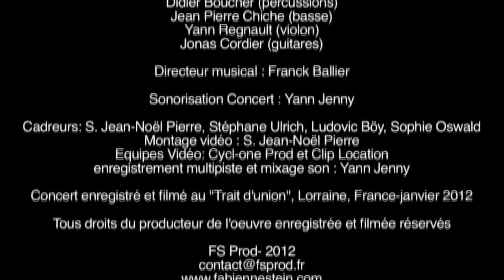Fabienne Stein - extraits de concert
Teaser Fabienne Stein - Extraits vidéo de concert

Titres de l'album "Retour aux sources" interprétés en live : tout oublié, sans attendre, rêve de liberté, femme, encore une fois.

Directeur musical : Franck Ballier

Musiciens : Jean-Luc Chapelon (piano), Patrice Llaberia (guitares), Jimmy Montout (batterie), Didier Boucher (percussions), Jean-Pierre Chiche (basse), Yann Regnault (violon), Jonas Cordier (guitare).

Sonorisation concert : Jenny Audio

Cadreurs : Steeve Jean-Noël Pierre, Stéphane Ulrich, Ludovic Boy, Sophie Oswald
Montage vidéo : Steeve Jean-Noël Pierre

Enregistrement multipiste et mixage son : Yann Jenny

Concert enregistré et filmé au «Trait d'Union», Lorraine, France - janvier 2012

Tous droits du producteur de l'œuvre enregistrée et filmée réservés.